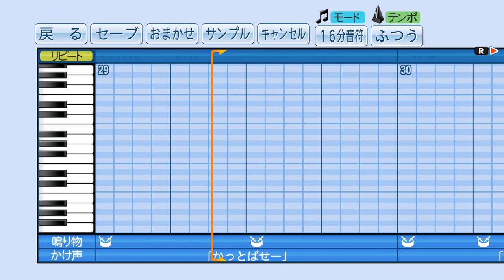【パワプロ2016】応援曲 私がモテないのはどう考えてもお前らが悪い 【私がモテないのはどう考えてもお前らが悪い】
歌手:鈴木このみ n' キバオブアキバ